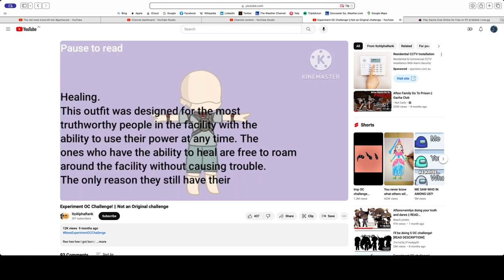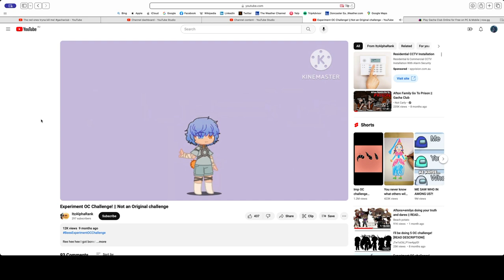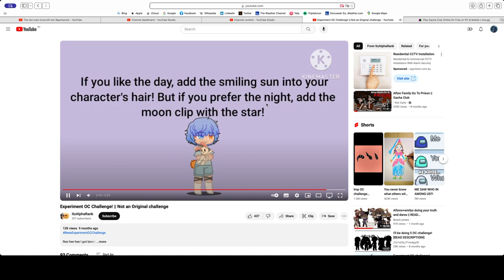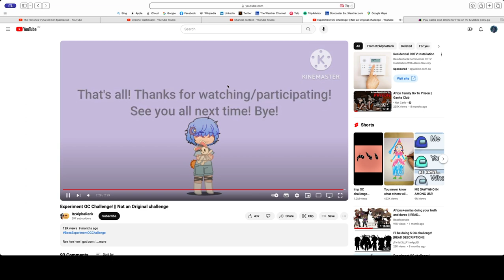Pt3! Experiment oc challenge...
Lore in comments! You can participate if you want, credits to @ItzAlphaRanksHouseOfChaos! If you want to watch the actual video, go to their channel, or just search up 'Gacha OC challenge experiment' like I did.